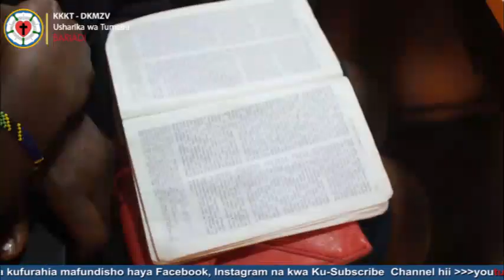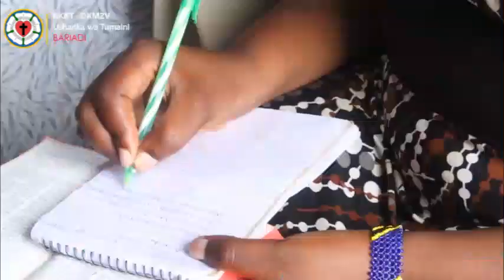NAMNA MIPAKA INAVYOWEZA KUZUIA MAFANIKIO YAKO Mtumishi Ezekiel Mollel